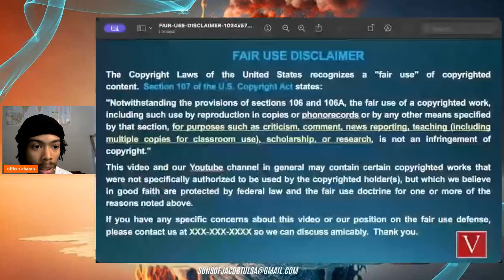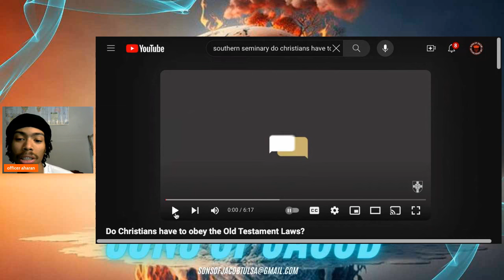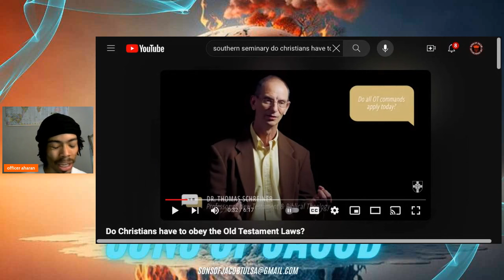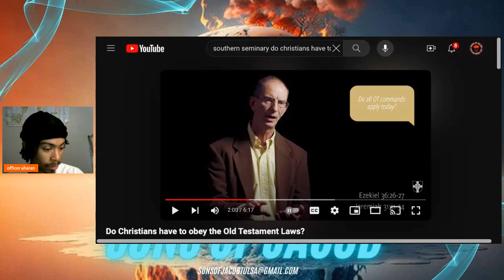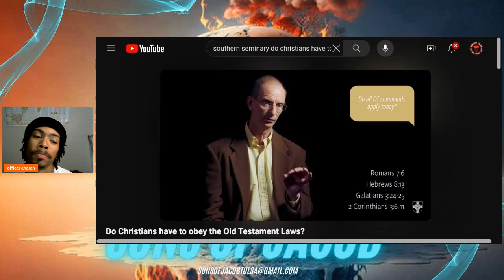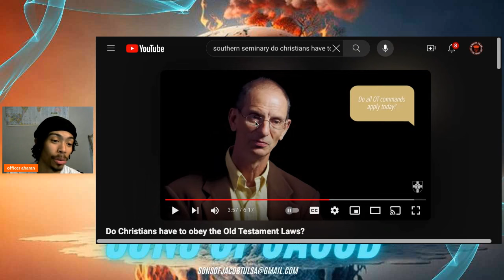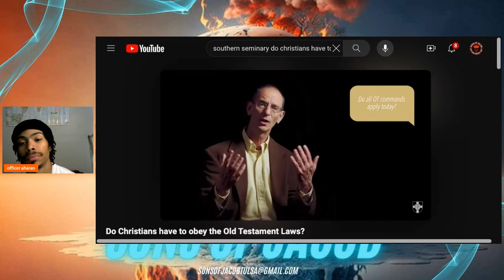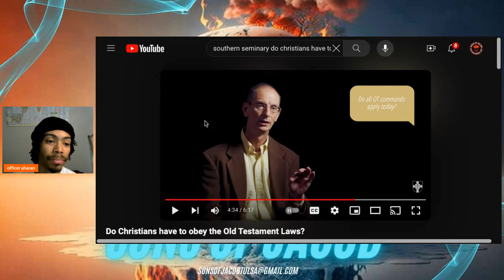Reaction To Christian Doctrine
Sons of Jacob is a Biblical Organization used to help teach the Gospel of Repentance from sin, Death, Burial and Resurrection of Christ. Our People are scattered all around the world. So we teach by way of digital Epistles on socal media, as a Result of Disobedience to God's Commandments. Our People, the Israelites suffer from a wide range of issues from Self Hatred, and Domestic Violence, to Mass Incarceration and Single Parent homes... However, The Bible has the Solution to Our People's Problems.